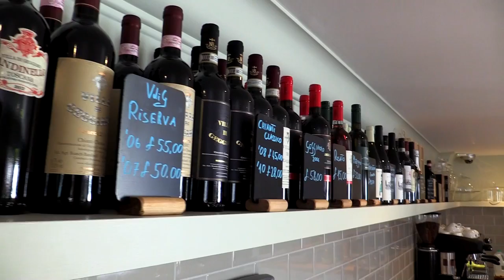Villa di Geggiano - Excellent Chiswick Restaurant - London Guide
The True Taste Of Tuscany Comes To Chiswick.
In this Joolz Guide Joolz takes his mum for a meal to do the acid test. His mother is Italian so she should know!
The Villa di Geggiano has for more than five centuries, under the auspices of the Bianchi Bandinelli family, been renowned for superb hospitality and generosity – as well as delicious food and sumptuous wines. Located in Chianti at the heart of Tuscany and surrounded by vineyards and stunning gardens, it has a history of exporting mouth-watering wines to England – having been possibly the very first to bring Chianti here in 1725.
Now, all the elegance, style and – most importantly, flavours – of that region are to be found in Chiswick High Street at the new Restaurant Villa di Geggiano, London.
The menu features true Tuscan cuisine, with many of the ingredients being imported especially from the Villa and surrounding farms to the UK for the first time ever. Prepared with passion by a hand-picked crew, these maestros employ traditional techniques to recreate the essence of Siena.
The care which goes into the menu is matched only by the attention to detail with which this landmark has been transformed into an elegant yet comfortable place to relax and enjoy good food, great wine and excellent company.
As in Italy, creativity is very proudly prized at the Villa di Geggiano London. There will be guest chefs offering tastings of truffles as well as classic Italian ice cream. And creativity doesn’t stop at the kitchen ‘pass’. The restaurant welcomes all those with creative skills and talents. Space is offered on the walls for local artists to mount exhibitions, and there will be poetry readings and live entertainment.
The Villa di Geggiano also features a Deli (which you walk past on your way into the restaurant). There, you’ll find wines, cheeses, cured meats, pastas and preserves imported especially from the Villa and local estates. Plus there’s an excellent selection of breads and pastries – all freshly made and all waiting to be devoured either in the café, or at home.
And at the well-stocked bar, you’ll enjoy classic Tuscan cocktails, not to mention the glorious wines for which the region is renowned.

All in all, the Villa di Geggiano is a little corner of Tuscany, right at the heart of W4.

Villa di Geggiano
66-68 Chiswick High Road, London, W4 1SY